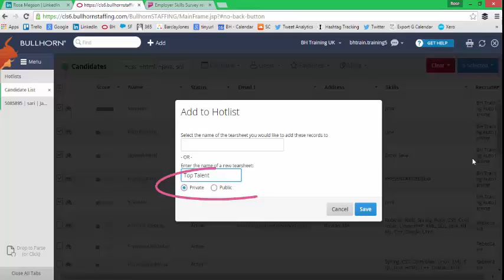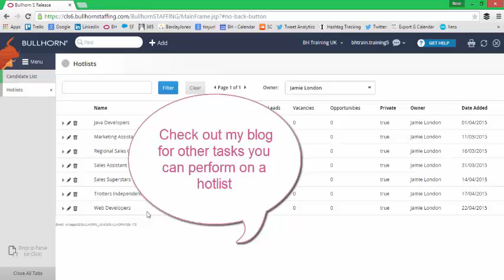Get speedy and RecruitClever with Bullhorn Hotlists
You’re about to watch this short video as you’re a clever recruiter or resourcer who wants to be more efficient with your use of Bullhorn.  In this short clip we’ll be looking at a fantastic feature called Hotlists, also known as Tearsheets.

Have you ever wanted to create a list of candidates who would be ideal for one of your clients?
Or are you always on the lookout for candidates who have a particular skillset?

Maybe you have lots of spreadsheet lists outside of your CRM?
Hotlists are the ideal way of setting aside strong candidates as you come across them.  These lists are the go to place when you take a new vacancy.  They are massive time savers!

So easy to create...

You can create a Hotlist from a search result, from a list view or from a candidate’s record.

From a hotlist you can also use a number of useful tools:

View the candidate’s CV and record details in a handy fly out window.
Perform Mass Actions, e.g., add the candidates to a vacancy shortlist, run a CV Send, create a Task List.
Contact and vacancy Hotlists too!

This video focuses on creating candidate Hotlists, but bear in mind that you can also create Hotlists of contacts and vacancies.

So recruiters, manage your candidates and respond to vacancies quicker with Bullhorn Hotlists.  Check out this video now – it’s just over a minute, so well worth the time.

Let me know how you get on.